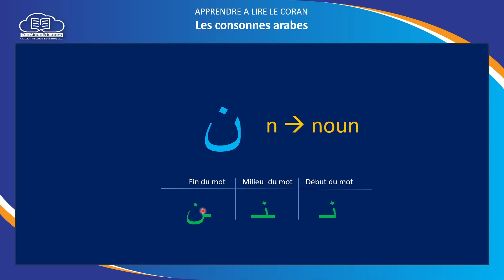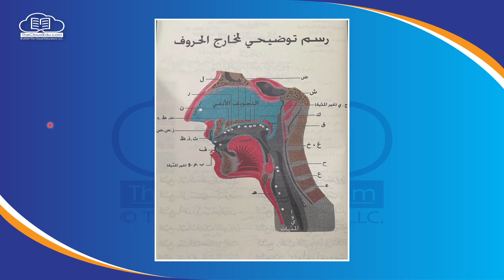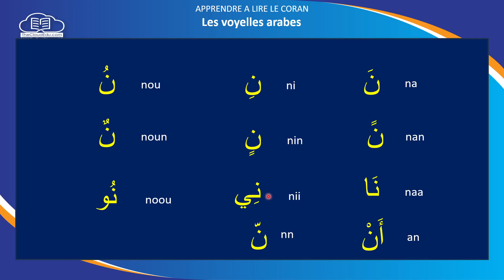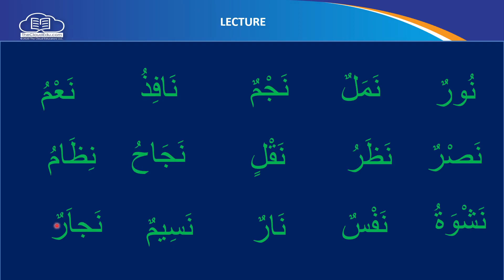2024 01 05 15 40 04 Apprendre a Lire Le Coran 34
--timestamps--
00:00 - Fatiha
00:54 - La lettre noun ن
02:19 - D'ou la lettre noon ن sort de la bouche
02:33 - Lecture de la lettre noon ن avec les voyelles arabes
03:29 - Lecture des lettres noon ن waw و ra ر  mime م djim ج fa ف zal ذ a'in ع sad ص za ظ qaf ق ha ح cheen ش ta marubuta ة seen س ya ي